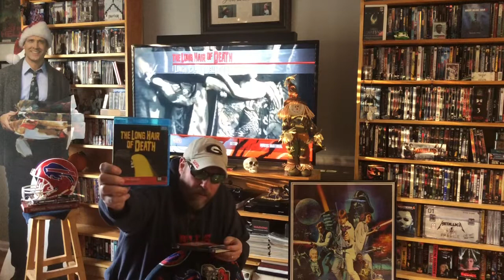Week 323: The Long Hair of Death, reviewed by VHS82’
‘The Long Hair of Death’, 1965, directed by Antonio Margheriti, Starring Barbara Steele, George Ardisson, Halina Zalewska & Giuliano Raffaelli. Distributed by U. N. I. D. I. S.  Recently Released by Raro Video.